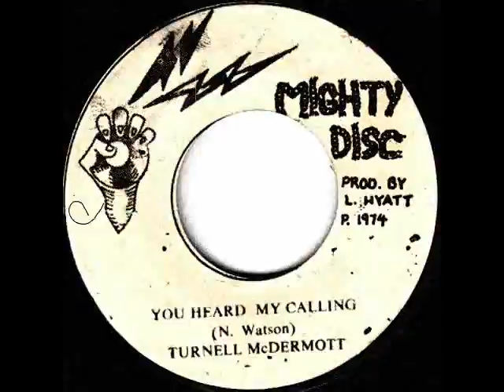Turnell McDermott - You Heard My Calling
Mighty Disc label. Produced by Leon Hyatt, 1974. Guessing the writer is the same N. Watson who did "Rasta Army". Argh...